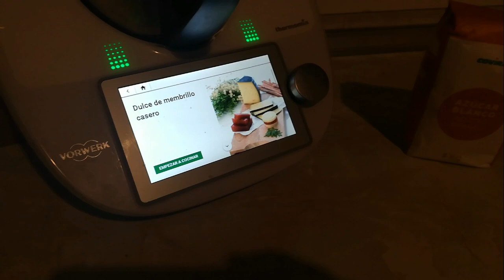CARNE MEMBRILLO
Sencilla receta, sólo lleva membrillo, azúcar, y limón